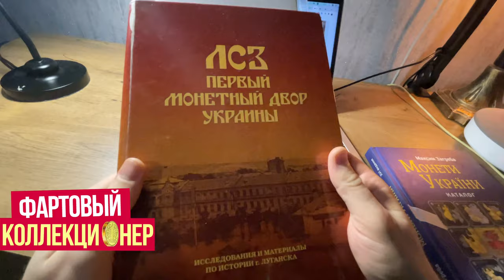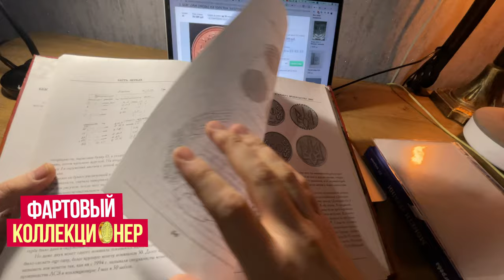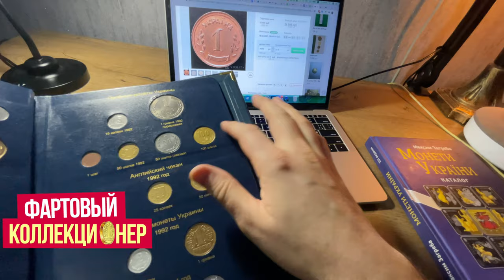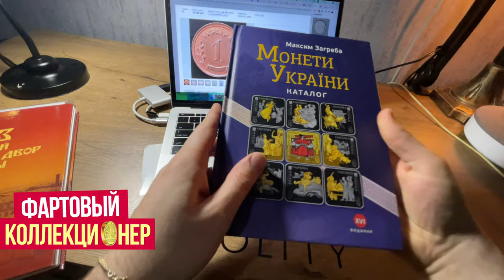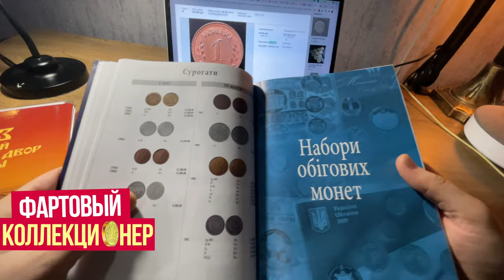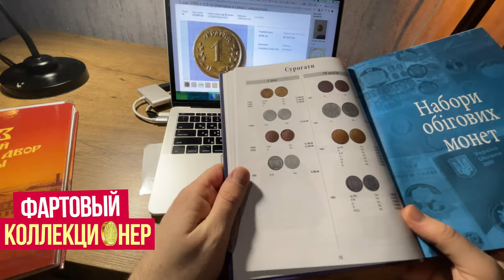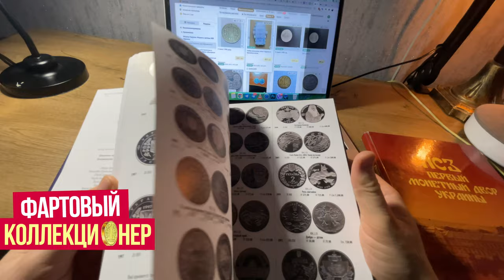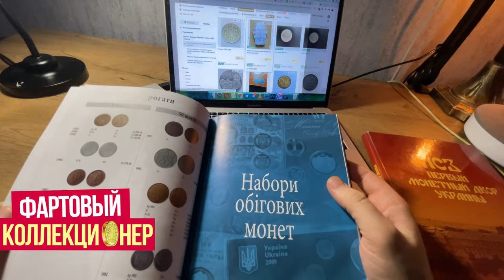Первые монеты Украины. Сколько стоят? Где купить? Вживую в руках!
⏩В этом видео вы увидите 1 шаг 1992 года, который был куплен на Виолити вот в этом разделе
Покажу вам видео с Шагом как он выглядит в реальности
Книга Лсз "Первый монетный двор"
Свободное скачивание по ссылке.
Книга выставлена с разрешения автора, за что ему огромное спасибо.

Вопрос выпуска: сколько вы вы заплатили за такой экземпляр к себе в коллекцию?